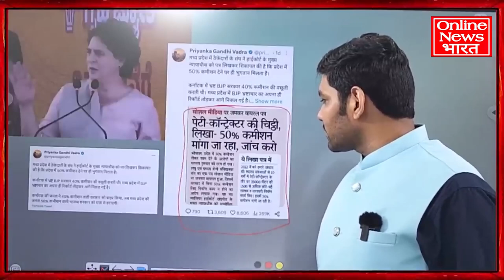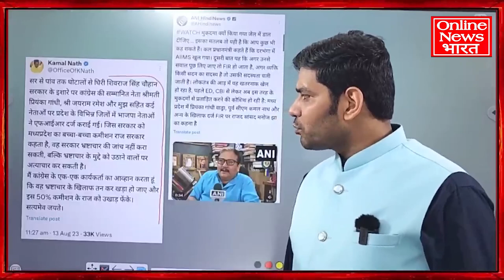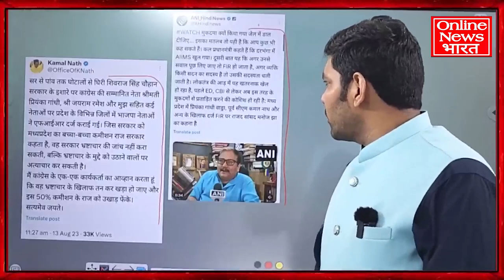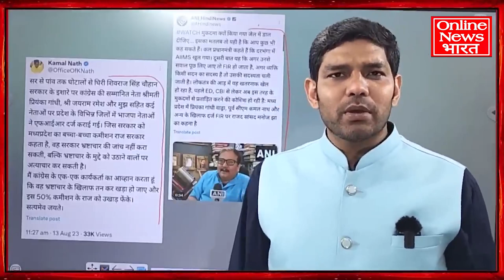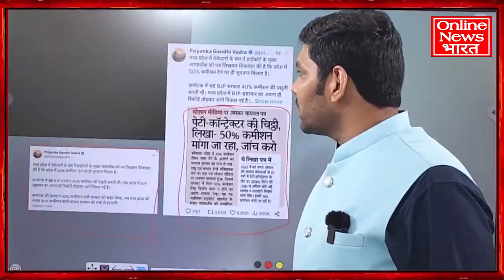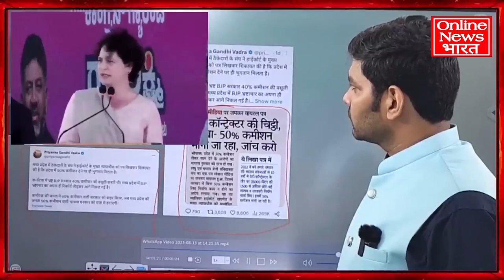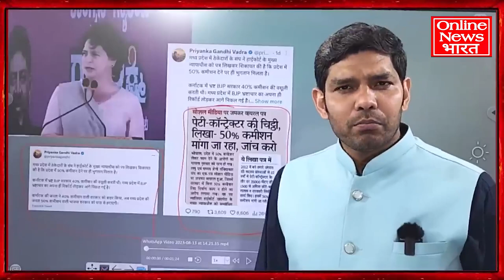हार के डर से BJP बौखला उठी?मध्यप्रदेश में प्रियंका गांधी पर 41 FIR दर्ज कराई